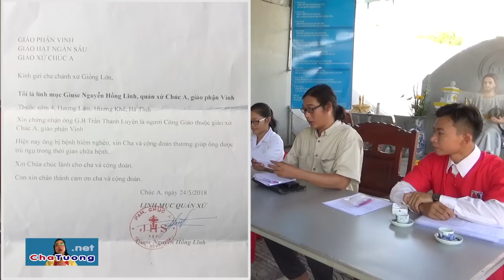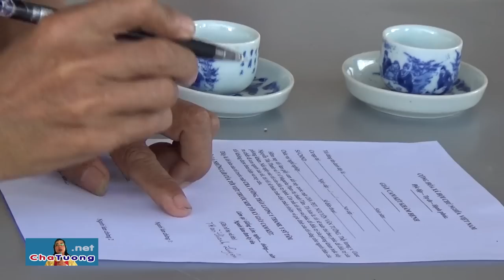TIẾP NHẬN BỆNH NHÂN UNG THƯ LƯỠI: GICÔBÊ TRẦN THANH LUYỆN (26.05.2018) | Cha Phêrô Nguyễn Văn Tường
Cha Giuse Nguyễn Hồng Lĩnh (Quản xứ Chúc A, Giáo Phận Vinh) giới thiệu ông GiacôBê Trần Thanh Luyện đến Cha Phêrô Nguyễn Văn Tường để chữa bệnh UNG THƯ LƯỠI.

👉 Cha Tân trả lại sự thật cho Cha Tường về vấn đề vạ tuyệt thông tiền kết